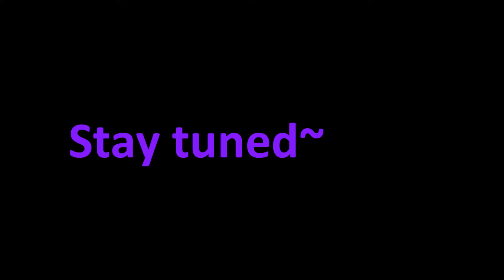Blight Plays - Hollow Knight - 19 - My New Friends Have Showered Me With Love And Gifts!